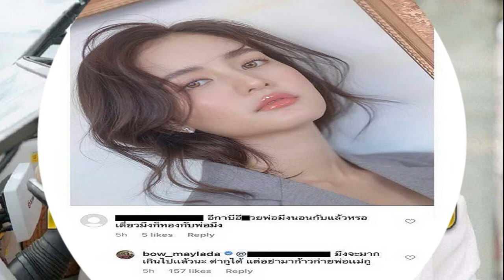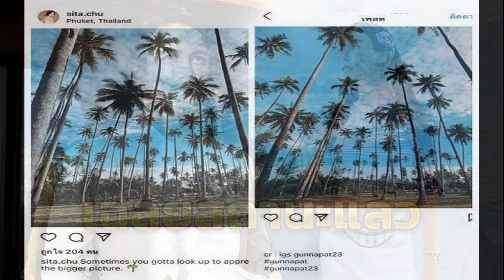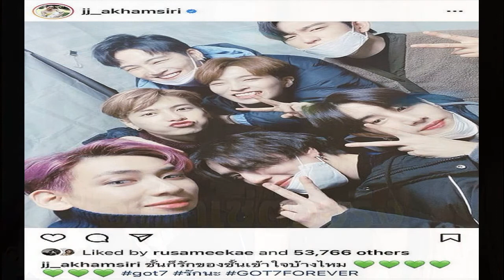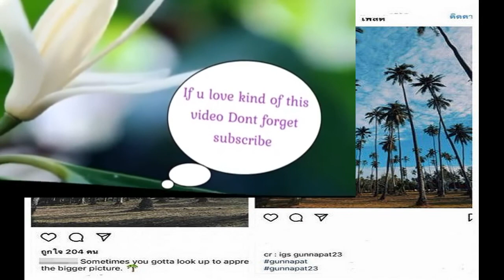ส่องฟีดแบคชาวเน็ต คิดไง โบว์เมลดา ใช้คำหยาบตอกกลับเกรียนด่าคุณพ่อ